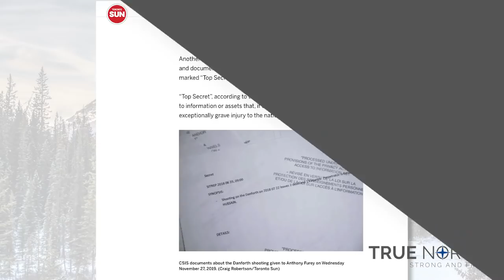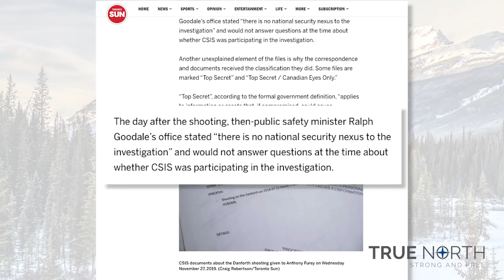New docs confirm CSIS took an interest in Danforth shooting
Canada’s national intelligence agency took an interest in the Danforth shooting for at least six months after the tragic event unfolded, new “top secret” documents obtained by True North's Anthony Furey confirm for the first time.

Many questions remained unanswered, but this confirms that CSIS was involved in the response effort.

The day after the shooting, then-public safety minister Ralph Goodale’s office stated “there is no national security nexus to the investigation” and would not answer questions at the time about whether CSIS was participating in the investigation.